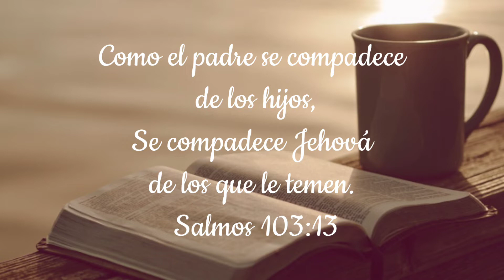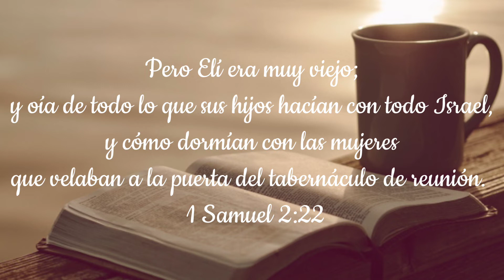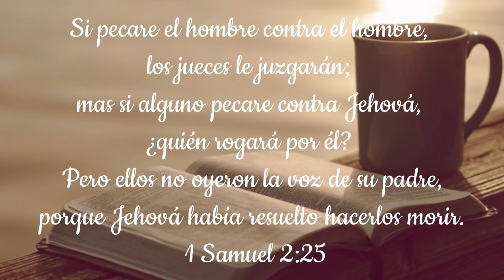El padre que sigue a Dios | Pastor Josué Delgado | Junio 19, 2022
(Predicaciones y musica en Audio)Podcasts  Predicaciones y Musica Cristiana en Español🔻